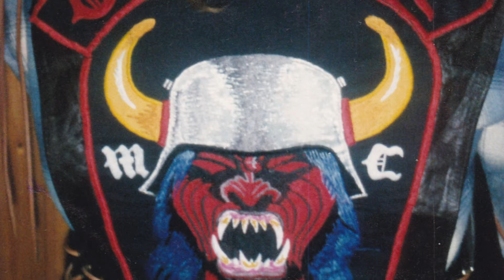Thomas - Leben auf die harte Tour | Ein Rocker zwischen Hass und Vergebung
Bereits als Zehnjähriger will sich Thomas das Leben nehmen. Sein Vater schlägt ihn jeden Abend grün und blau, seine Mutter behandelt ihn abweisend. Er prügelt sich durch die Schulzeit, wird Neonazi und steigt mit siebzehn in die Rockerszene ein. Mit brutaler Rücksichtslosigkeit erkämpft er sich den Platz als Anführer eines Motorradclubs. Als er in einer Schlägerei beinahe sein Leben verliert und alles zu spät scheint, hat er eine Begegnung mit Gott, die alles verändert ...

Das Buch zur Story: Thomas - Leben auf die harte Tour

Krasse Geschichten – Gottes Handschrift. Im Gespräch mit ungewöhnlichen Menschen.